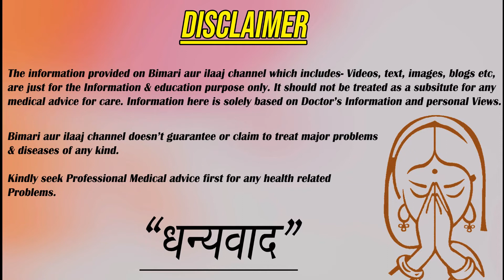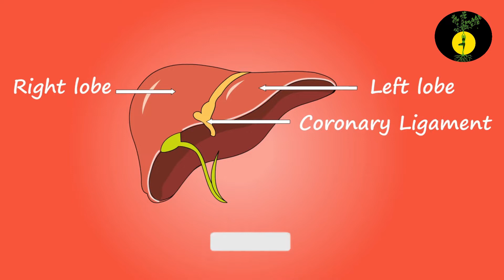Skin Diseases in Homeopathy ll घर पर हो जाओगे ठीक !! Ghar ka Doctor.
नमस्कार, इस वीडियो में जानिये चरम रोगों, दाद, खाज, खुजली होम्योपैथी में क्या है? कैसे हम घर बैठे चरम रोगों, दाद, खाज, खुजली से बच सकते है ll कौन सी होमियोपैथी दवाईयां आप चुन सकते है ?

Hello, in this video know what is in extreme diseases, ringworm, scabies, itching homeopathy? How can we avoid extreme diseases, ringworm, scabies, itching sitting at home, which homeopathy medicines can you choose?

Search related:--

health,
healthy,public health,
healthy aging,
health determinants
,mental health
,health education,
heart health
,healthy diet,
health promotion,
social determinants of health
healthy eating
,public health masters,
determinants of health
,gut health,
public health education,
health care,
health tips
,health show,mens
 health,brain health,
eat healthy,
health videos,
health reform
,health canada,
health theory,
health advice,
sexual health,